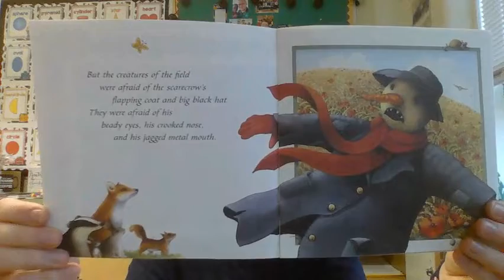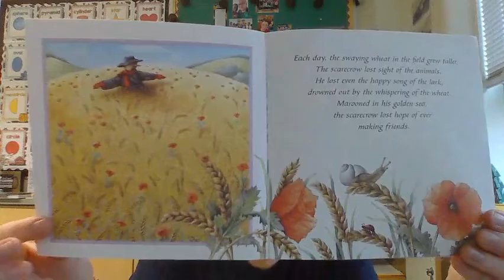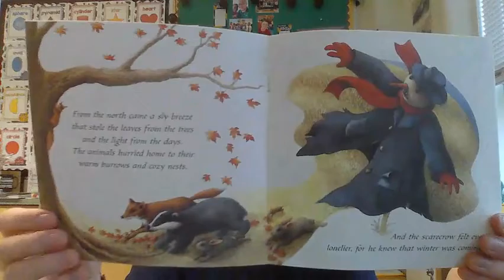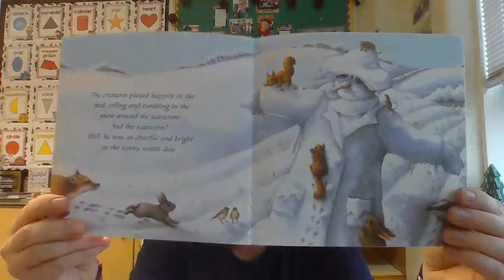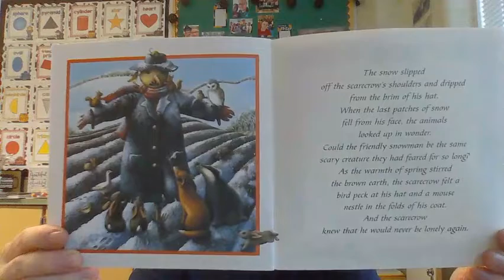The Lonely Scarecrow by: Tim Preston